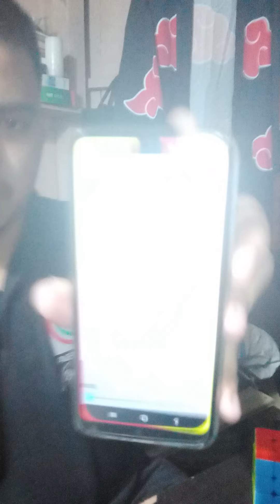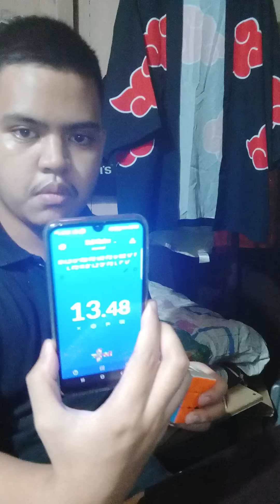Cubing Practice! 11.21s Avg. Of 5 and PB. 8.90s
1. 10.81
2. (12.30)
3. 11.90
4. 12.15
5. (8.90)
Final: 11.21s
Cube: X-Man Tornado V2
© Infinix Camera and Microphone Stand.